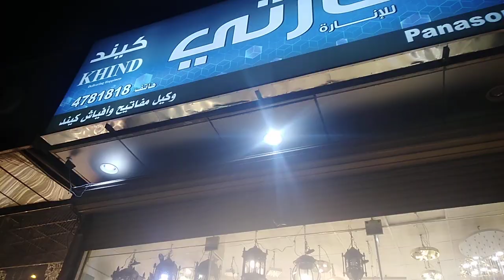Saudi arabian home lights market kaisa hai aaj dekhte hai